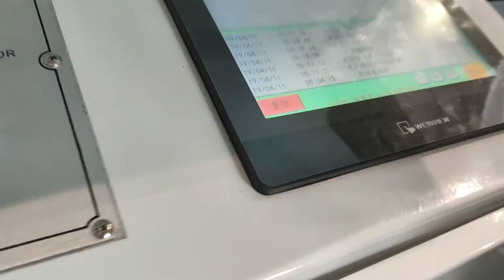CCD Visual positioning machine for Rigid BOx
Hongming Machinery special for producing Automatic Rigid Box Maker, Automatic Rigid Box Making Machine, Rigid Box Line.

Skype:sindyshuai thank you!